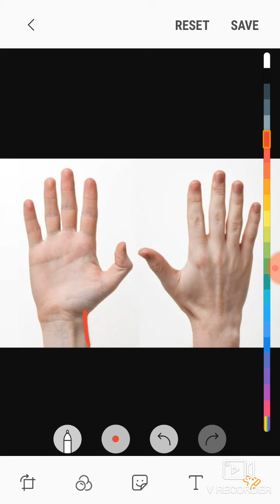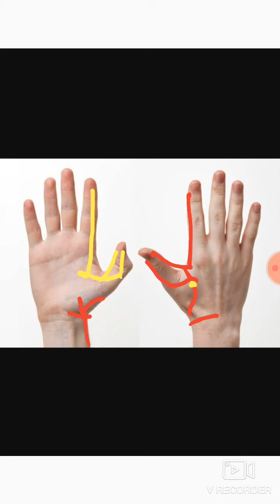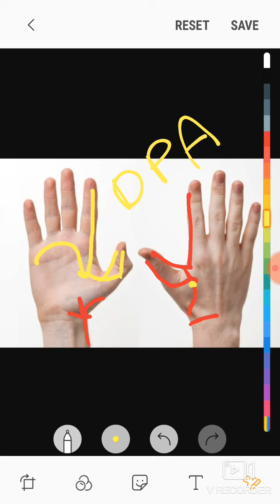Superfical and deep Palmer arch, Gross Anatomy. Part 1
Superfical and deep palmer arches ,Blood supply of hand, Gross Anatomy